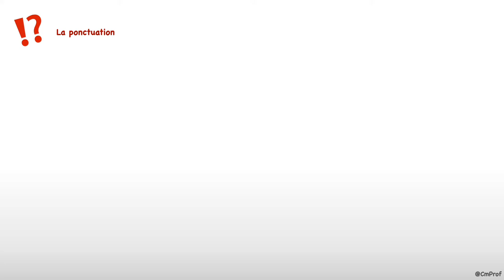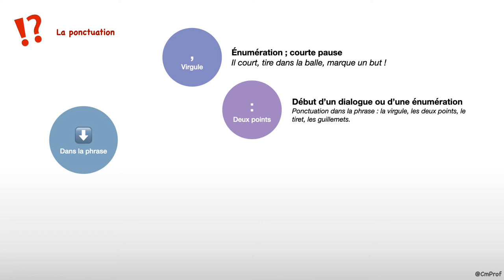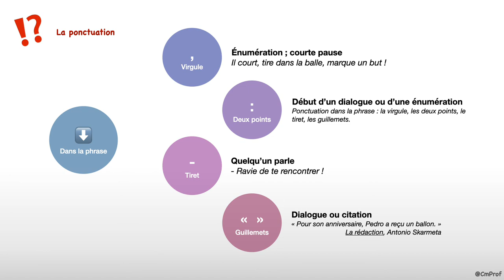La ponctuation - Français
Capsule vidéo d'explication de la leçon de grammaire : «  La ponctuation »

Au programme :
- Présentation générale des signes de ponctuation
- Ponctuation de fin de phrase : point, point d’interrogation, point d’exclamation, points de suspension
- Ponctuation dans la phrase : virgule, deux points, guillemets, tiret